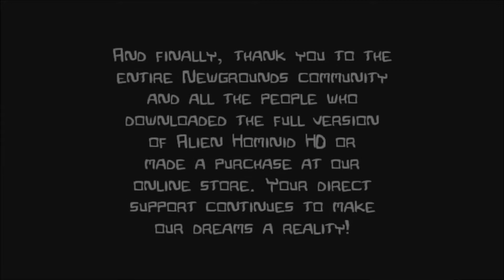Let's Play - Castle Crashers (Part 7) FINAL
Today we finish Castle Crashers for the Xbox 360 Live Arcade.